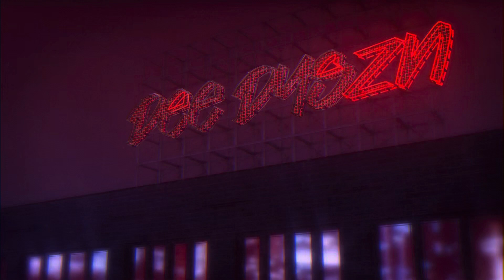Maestro | Official Teaser | Netflix | Reaction!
A film by Bradley Cooper as a Maestro’s love life.